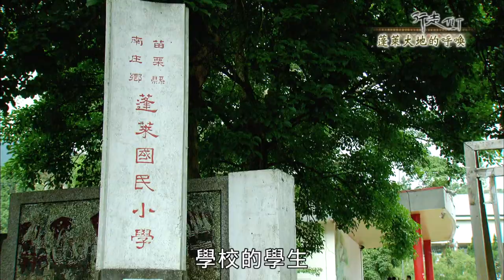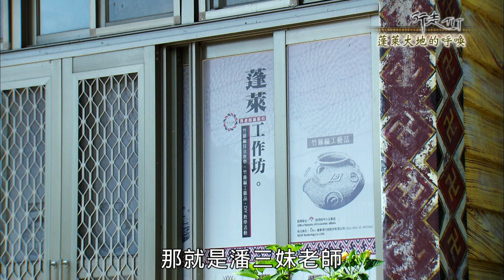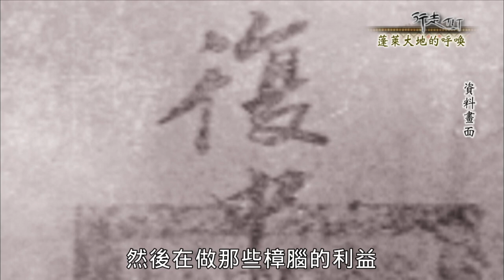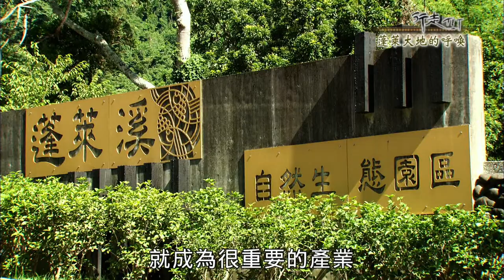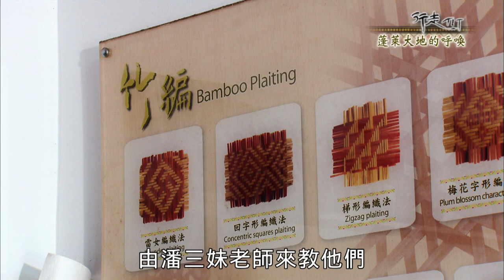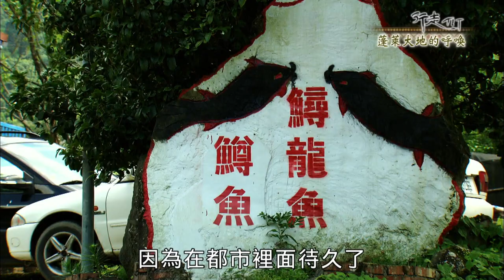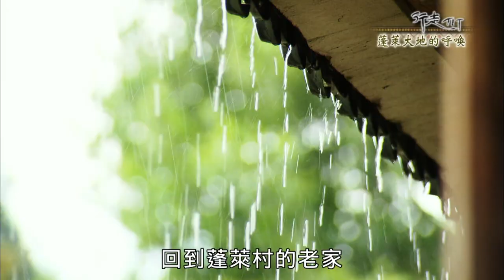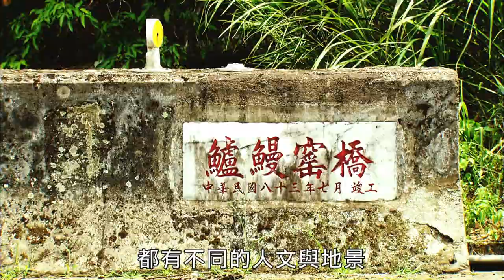蓬萊大地的呼喚 | 行走TIT 第49集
蓬萊社區面積約為三十平方公里，約占全鄉面積的五分之一，僅次於東河村，為全鄉第二大村，大部分是丘陵、山地。

本社區範圍與蓬萊村行政界線相同。蓬萊村位於南庄鄉之西南隅，東接東河村，南接泰安鄉錦水村，西接獅潭鄉新店村、永興村，北接南江村。於中港溪支流蓬萊溪（南河溪）上游。

地名有鱸鰻窟、下紅毛館、紅毛館、大坪、二坪、小坪、四十二份、神社、大湳、上大湳、八卦力等。面積約三十平方公里，20鄰，415戶，人口1117人。

聚落型態大致可分為：
蓬萊部落：【Ray'in】紅毛館是一座賽夏族和客家混居的聚落，「紅毛館」地名的由來據說是日據時代有英國貿易商在此設置商館，派員駐紮收購客家熬煮的樟腦外銷，因為英國人頭髮的顏色與漢人不同，而被稱為紅毛館。

二坪部落：此地的賽夏族人在日治時期為橫屏背社的範圍，而Amis在賽夏語為北方之地。

大湳部落：大湳部落在日治時期為巴卡散社(Parngasan)的範圍，也稱南獅里興社。Parngasan在賽夏語意為野獸悲鳴之地。

八卦力部落：八卦力部落【Pakowli】八卦力座落處有蓊鬱的青山，山坡地上更是遍植桂竹林，因此賽夏族人稱此地為「嘎嘎歐岸」，意指「有長柯類喬木的地方」。

日治時期，日本人稱 此地「Hakaliki」，意為「八座山」，因為從此地往南數算共有八座山頭，光復後取諧音為八卦力，沿用到今日。

八卦力部落是南賽夏族的世居之地，在這裡到處都可以看到精緻的木雕及壁畫，記錄著巴斯達隘(矮靈祭)祭典的盛況，以及族人的生活特色，這是當地居民用心的成果，盼將八卦力部落規劃成具有賽夏族代表性的社區。